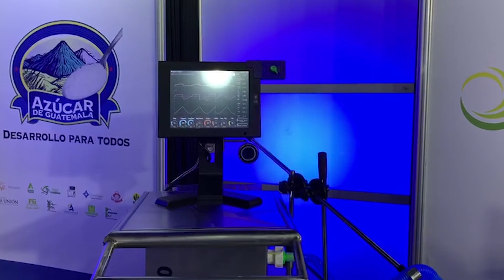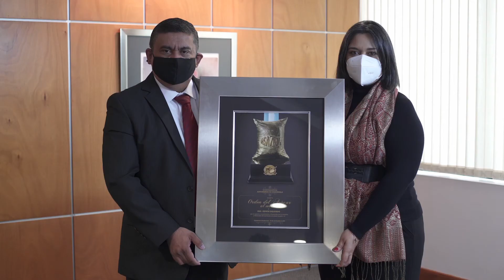Entrega de la Orden del Azucar 2020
ASAZGUA hizo entrega por primera vez en su historia de la Orden del Azúcar al ingeniero Edwin Delgado quien  por desarrolló el primer ventilador mecánico hecho en Guatemala.